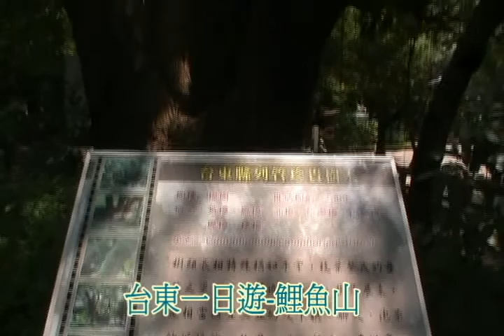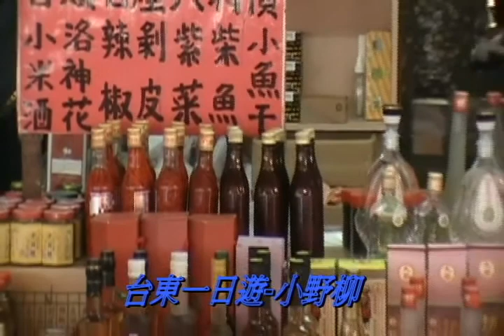台東一日遊100-9-4.wmv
鯉魚山-小野柳-鹿野高台-脫線牧場